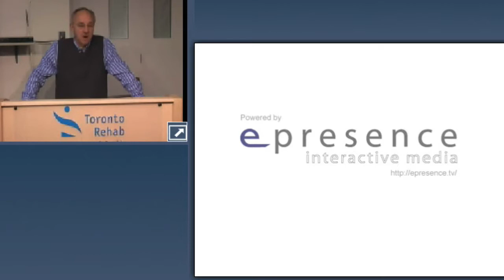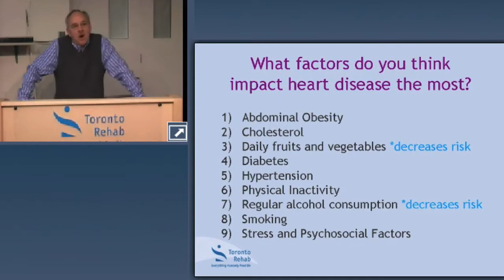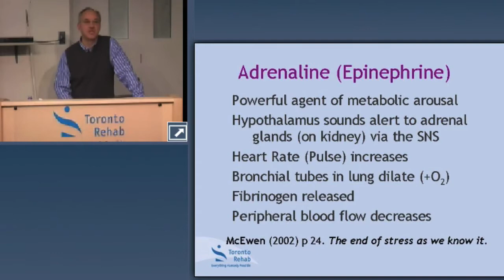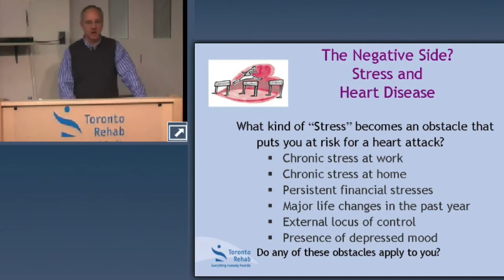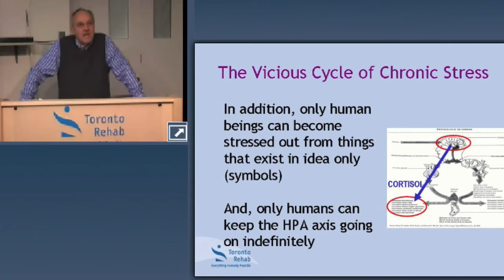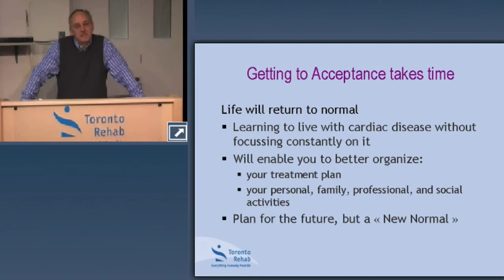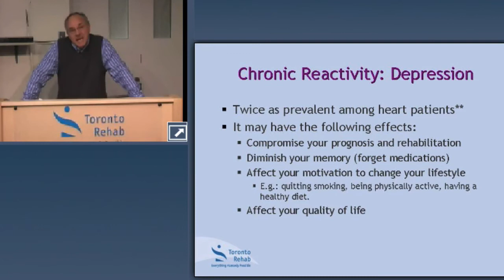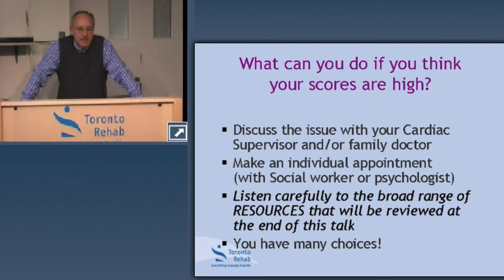Chronic Stress is a Risk Factor for Heart Health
Review of stress as a risk factor for heart disease.